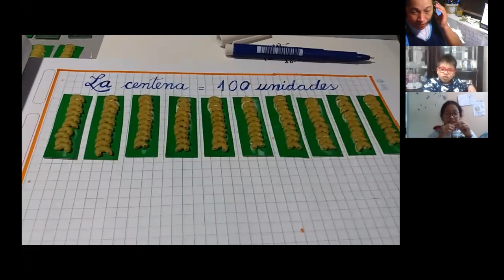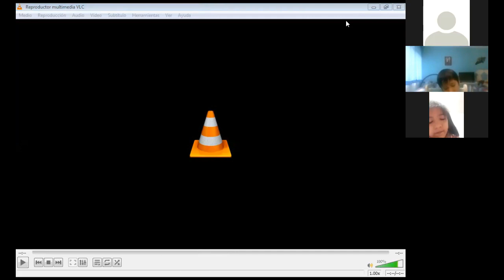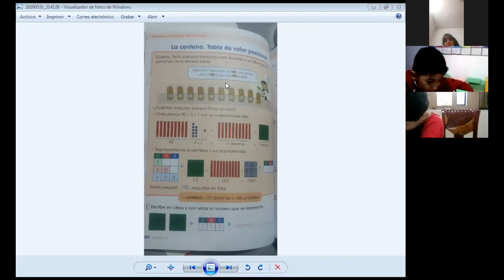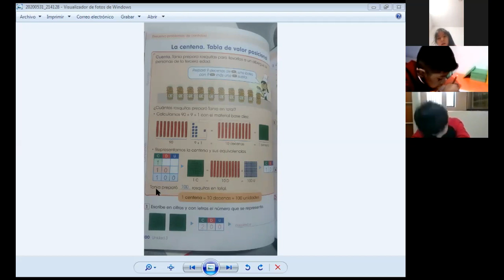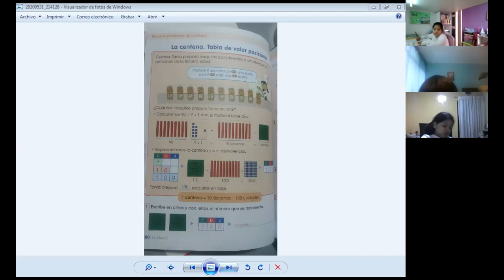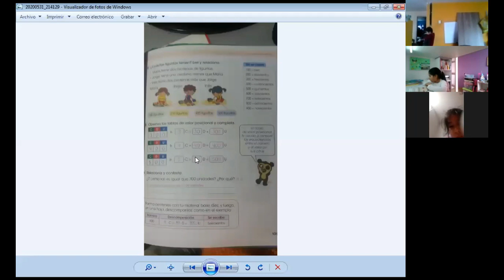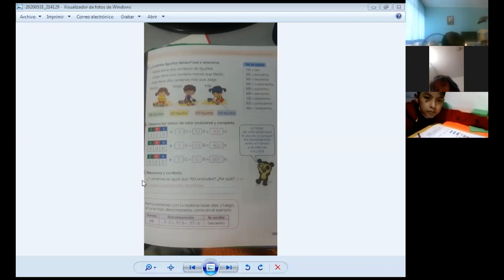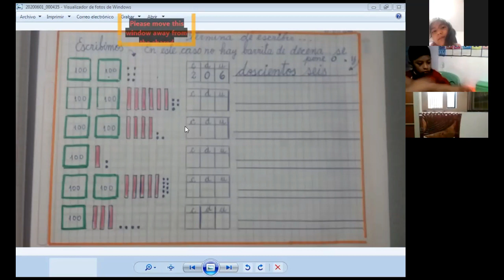LA CENTENA - MATEMATICAS - 2º PRIMARIA